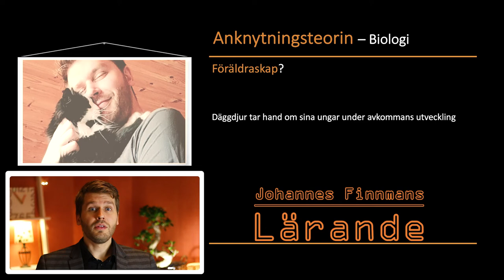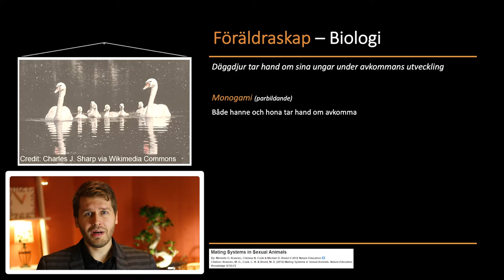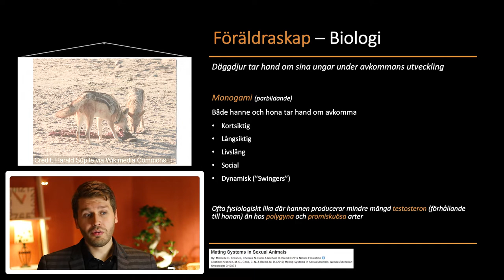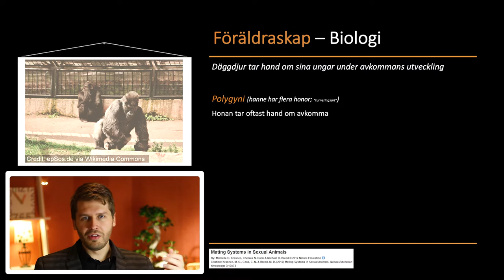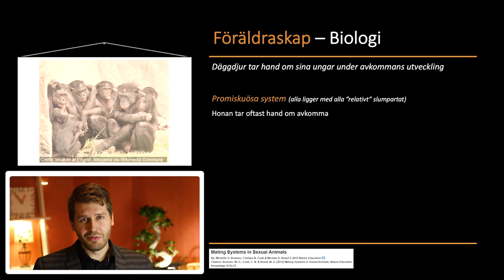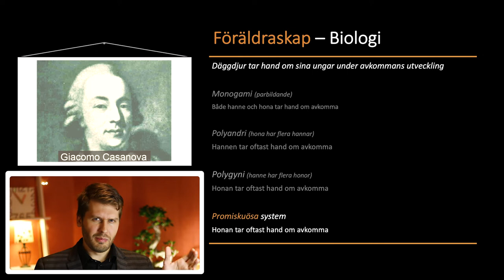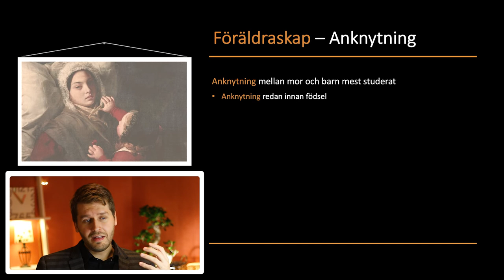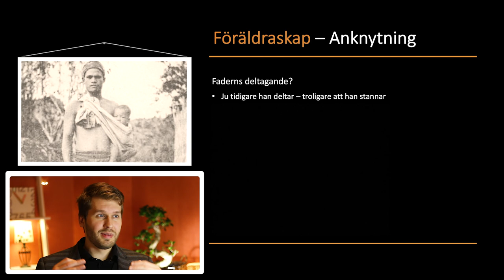Föräldraskap, biologi & kön (Sexuella reproduktionssystem/Anknytningsteorin)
Däggdjur tar hand om sin avkomma en viss period och honan diar sin unge. Detta gör att däggdjur tar hand om sina ungar en viss period. Dock finns det lite olika sexuella reproduktionssystem för oss däggdjur och här presenterar jag dessa och försöker problematisera vilket/vilka system som finns för oss människor. Hur påverkar detta anknytningsmöjligheterna för mamma och pappa?

Slagord är: "ööh", "då", "liksom" osv.

Innehåll:
00:00 - Föräldraskap hos däggdjur
01:16 - Föräldraskap och kön hos däggdjur
01:51 - Monogami
05:08 - Polyandri
06:05 - Polygyni
07:42 - Promiskuösa system
09:16 - Människors reproduktionssystem?
13:55 - I relation till anknytningsteorin
17:38 - Outro

Musik (från Epidemic Sounds):
Christoffer Moe Ditlevsen – Rise to Power

Images ((loaned through public domain and Creative Commons; all these images have been modified (tinted to look less contrasted, more exposed, with less colour, sometimes cropped, etc.))):

Licenses:
Public domain, via Wikimedia Commons
LSE library, No restrictions, via Wikimedia Commons
CC0, via Wikimedia Commons